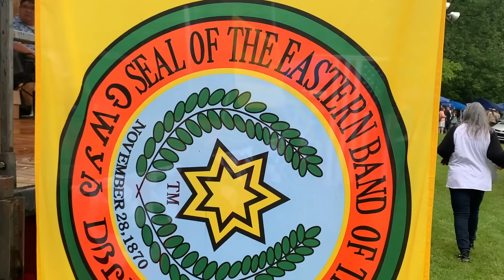🪶 Cherokee Fading Voices 2024 🪶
🧡 Join Patara for another episode from Appalachia's Homestead~
🇺🇸 See you on the farm! 5~27~2024
❤️ Pray! Prep! Be Peaceful!
SEE MORE BELOW! ⬇️
~ Corn Sheller
~ Dog YuMove
~ Tightwad Gazette